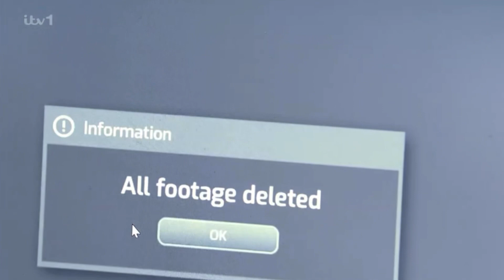Coronation Street - Stephen Deletes The CCTV Footage of Him Killing Teddy (23rd January 2023)